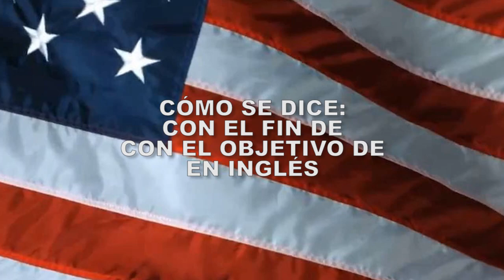COMO SE DICE CON EL FIN DE EN INGLES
Aprende a decir CON EL FIN DE, en inglés - fácil, sencillo - Inglés para principiantes